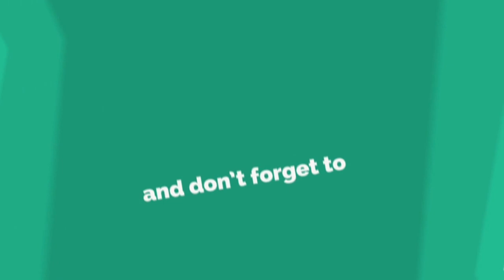সৌদিতে পকেট মার থেকে সাবধান ।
সৌদি আরবের রিয়াদ সহ বেশ কিছু জনবহুল এলাকাতে বেড়ে উঠেছে কিছু চক্র যারা প্রবাসীদের টার্গেট করে তাদের পকেট মারে । সে সকল চক্র থেকে সাবধান থাকুন ,চলার পথে সচেতন থাকুন ।